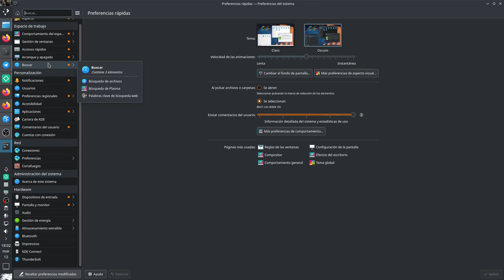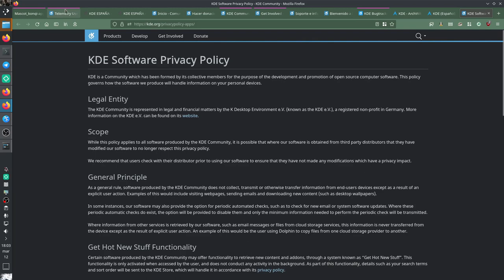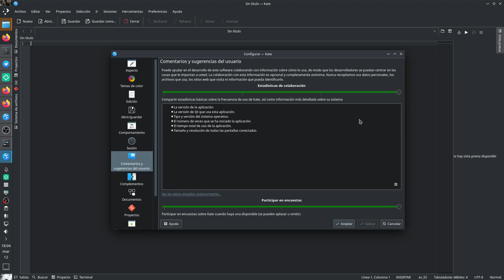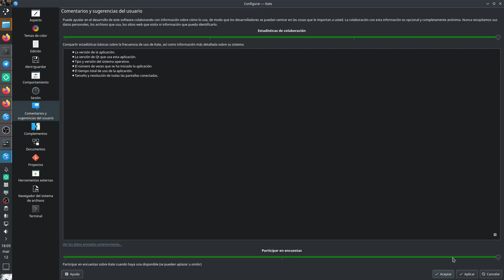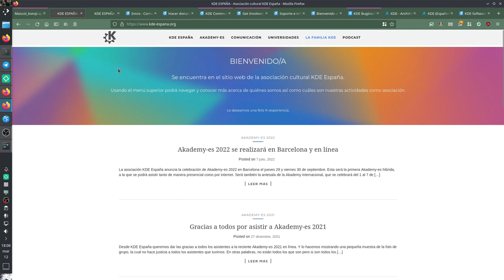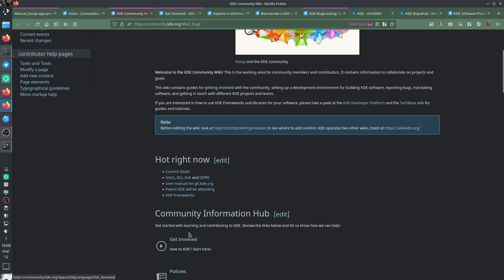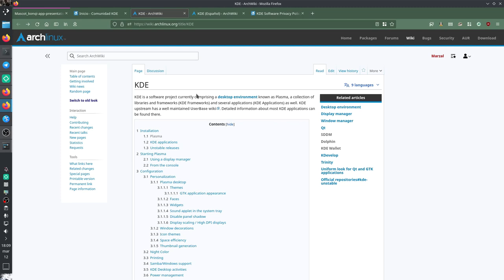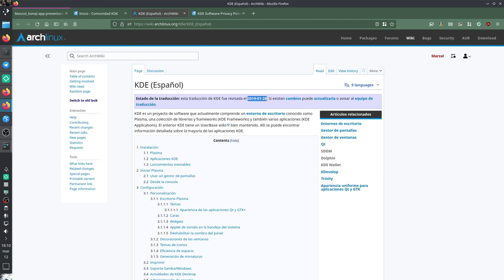Cómo ayudar a KDE y al Software Libre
Primera píldora y puede que de las más importantes.
Una forma rápida, fácil y barata de ayudar; y luego un abanico de posibilidades de otros métodos en los que puedes colaborar con KDE y con muchos proyectos de SL.

00:00 Estadísticas
04:10 Colabora con KDE